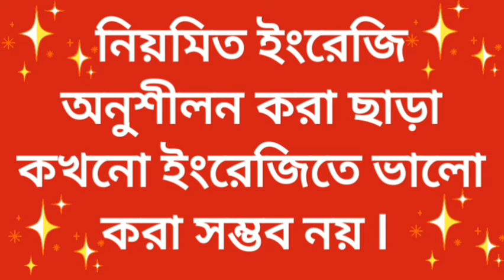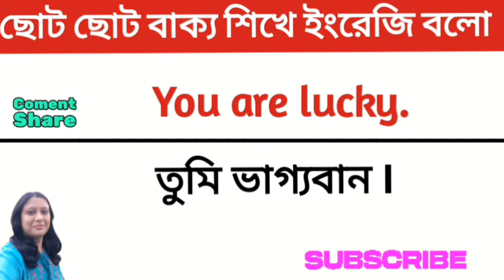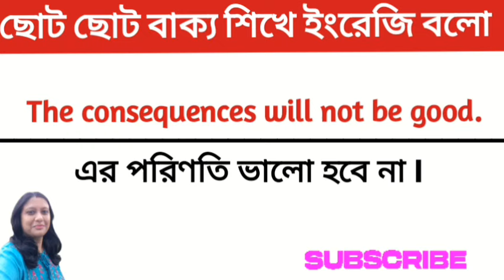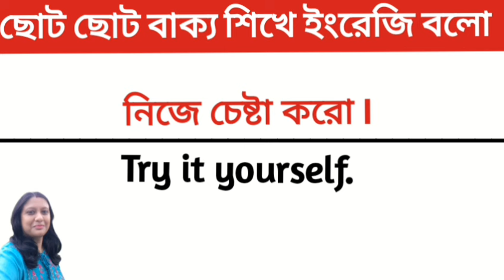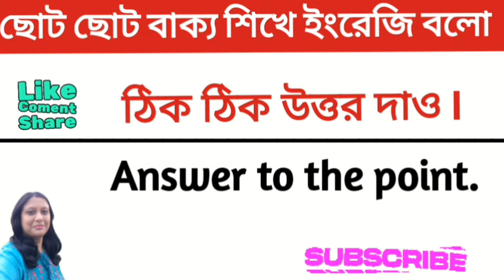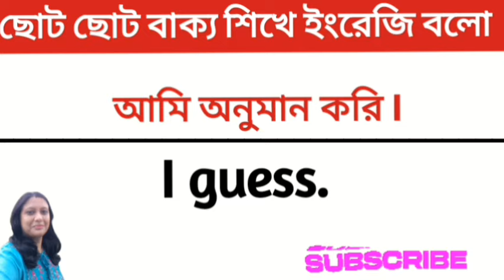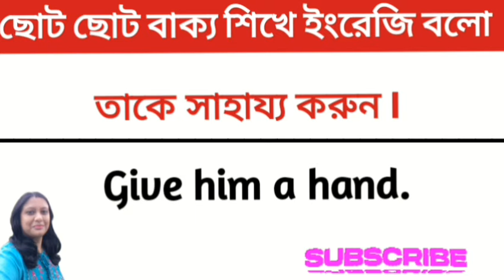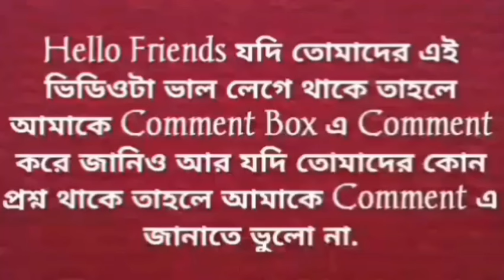SPOKEN ENGLISH// দ্রুত ইংরেজি বলতে 100টি ছোট ছোট বাক্য// Regular Use Short Sentences for Beginners//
Keep supporting🌝🌝